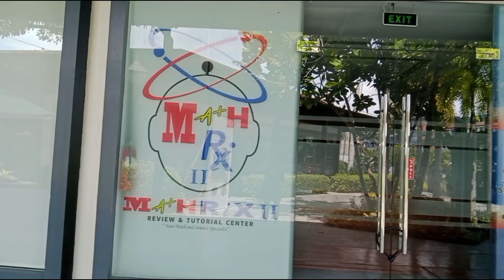15 Red Flags Your Filipina Is Copulating With Another Foreigner!Philipines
15 Red Flags Your Filipina Is Copulating With Another Foreigner!Philippines
Hello Everyone I'm Jane!